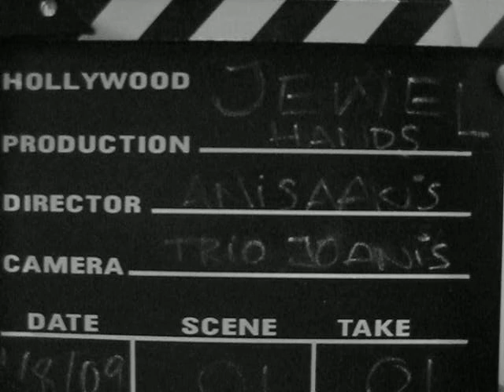Anisaakis "Hands" Jewel Cover (by Joanis Team)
Joanis Team presenta al Dúo Anisaakis interpretando el tema Hands de la gran cantante norteamericana Jewel Kilcher.
Esta vez Isaac no pudo asistir a la grabación, así que Ana decidió llamar a su amigo Paolo (gran musico pero ante todo una persona con un enorme corazón...).

Please Jewel, add us as friends to your Myspace, we can't do It!

From the Album "Spirit" 1998 - Atlantic Records
This Cover Version 2009 - Joanis Team Recordings